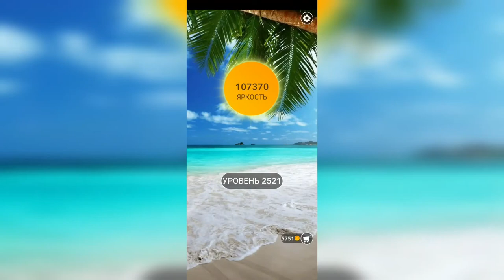Word / Слово Крест: Поиск русского кроссворда / Уровень 2521